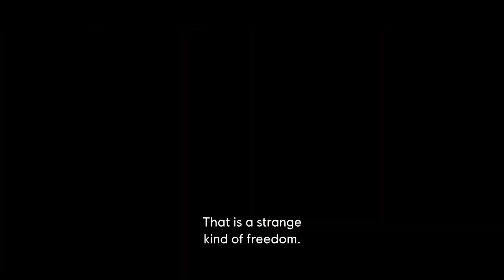Assassin's Creed Mirage is a TRUE Return to Form (Review)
After getting all of the achievements for Assassins' Creed Mirage a few weeks back, and really experiencing all that the game has to offer, I wanted to discuss the game’s various components, and really work to break down whether this so-called ‘return to form’ for this long running franchise, is really what it was perceived as and whether it truly lives up to its name.

Assassin’s Creed Mirage is a game that has had mixed reception both critically and amongst fans of the franchise, and although it is a very flawed game, there is a lot to love about the game, and based on my overview of the game in this video, hopefully you’ll be able to make an educated decision as to whether this game is worth it for you personally. There’ll be two sections for the story discussion in this video, one without spoilers and one with, so just be wary of that as you watch the video. If you enjoy this type of content, consider subbing to the channel and let's get right into it.
Timestamps:
Introduction: (0:00)
Presentation: (0:55)
Stealth/Parkour: (3:59)
Combat: (7:55)
Story (No Spoilers): (9:32)
Story (Spoilers): (10:42)
Conclusion: (12:24)